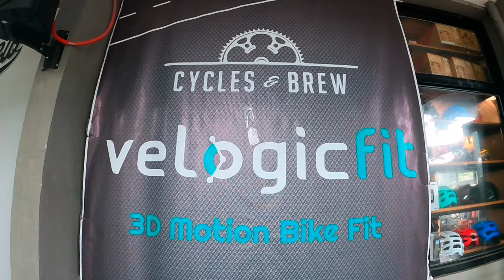MERON PALA NITO! AKALA KO ROAD BIKE LANG MERON SILA! CANYON CF7 EXCEED 29er MOUNTAIN BIKE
SPECIALIZED TARMAC 2021 MODEL, GT ZASKAR 2021 model, Ultegra GROUPSET, ROAD BIKE, CEEPO, SPECIALIZED AND MANY MORE BIKE PARTS AND ACCESSORIES

FB Page. : Cycles & Brew

Address : E Jacinto, Clark Freeport, Mabalacat, Pampanga